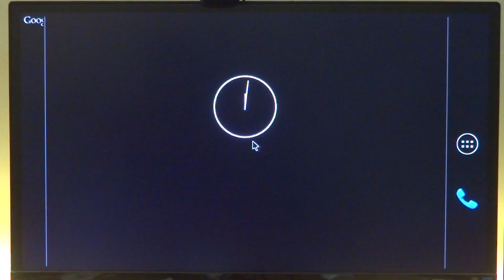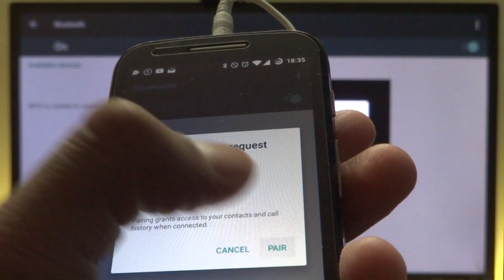Raspberry Pi 3 Android BlueTooth Update